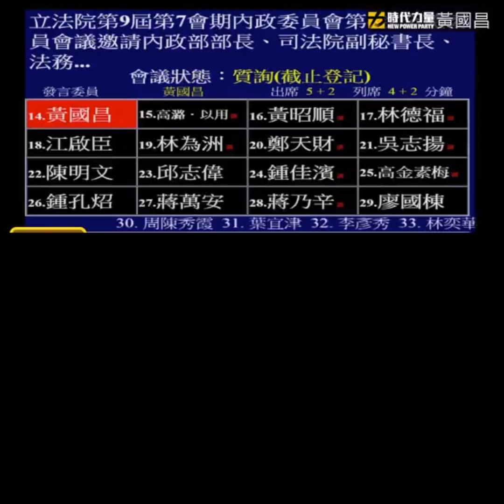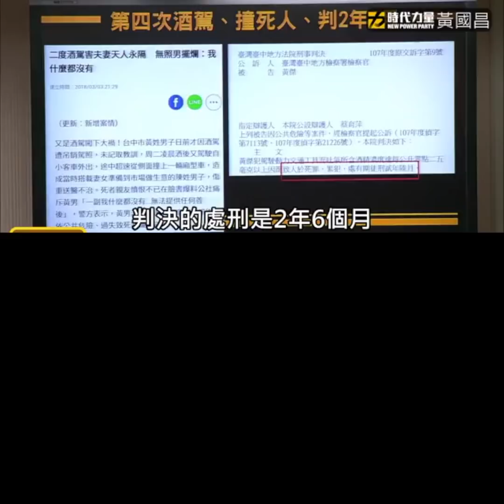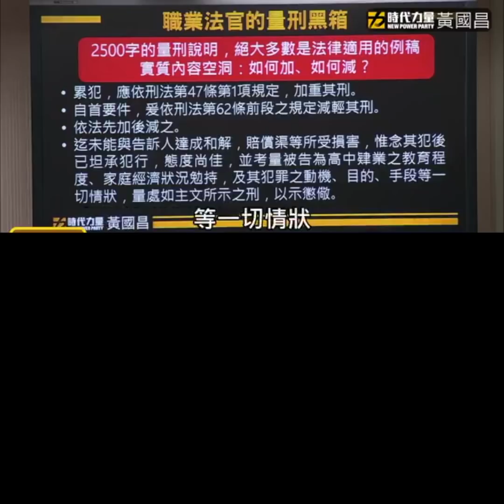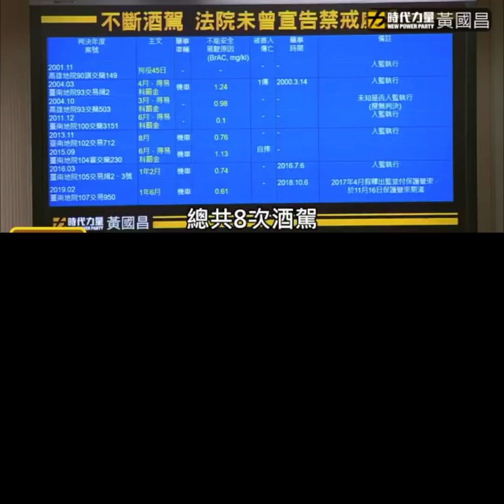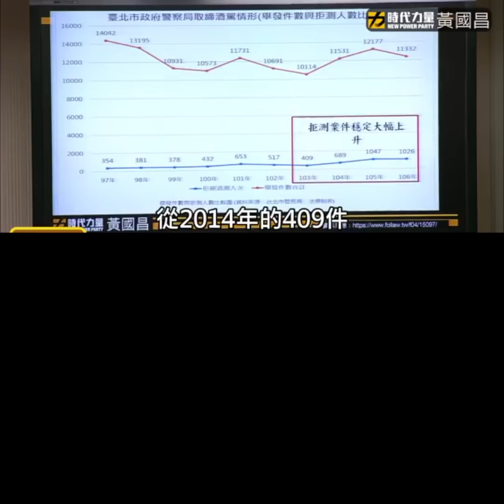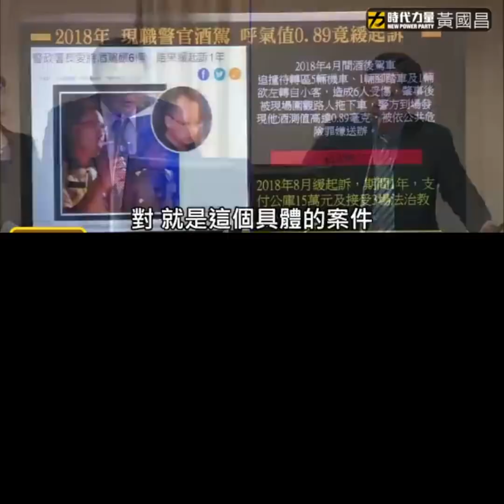【酒駕為何罰不怕 系列四】請強力分享！ 【超蝦！酒駕8次犯 不用酒癮戒治？？】｜國會調查兵團 cic.tw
【酒駕為何罰不怕 系列四】請強力分享！
【超蝦！酒駕8次犯 不用酒癮戒治？？】
酒駕連續被抓八次，判決居然從未需要『酒癮戒治』～
戰神質問法務部，法務部尷尬回應：『這是個案，不予置評』
黃國昌委員的質詢，其實很明顯地點出一件明顯的事實～
就是司法判決本身就有標準不一致的問題！
而目前亟待推動的方案就是『陪審制』～
『陪審制』不落實，判決全由法官心證，法官恐龍與否，就會直接影響判決，即便今天 酒駕休法罰則修得多重，也無法斷絕恐龍法官的出現～
酒駕討論至今 其實看到的，就是制度上的漏洞百出～
刑度再重，不確實落實 也只是枉然！